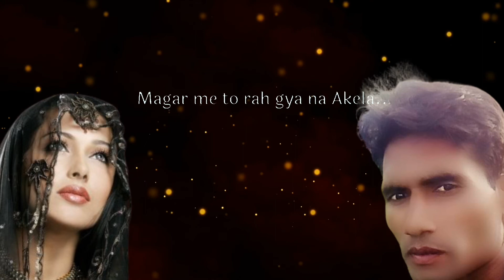Tumne Timepass ke liye use Kiya Mujhko kabhi mohabbat --- Hamari Adhuri Kahani breakup motivation